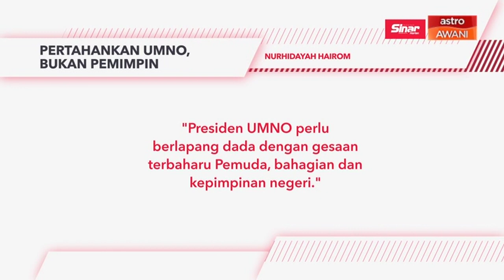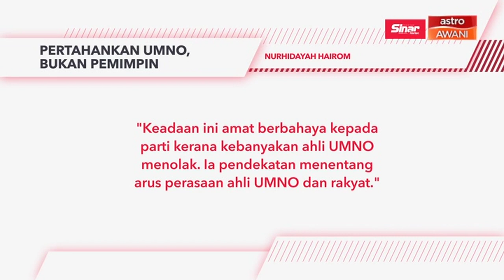[INFOGRAFIK] Pertahankan UMNO bukan pemimpin